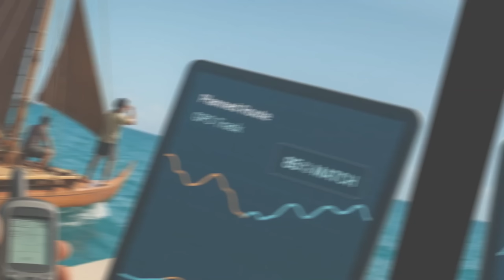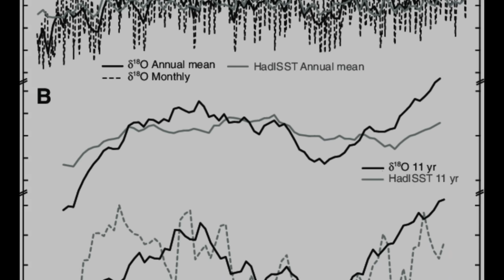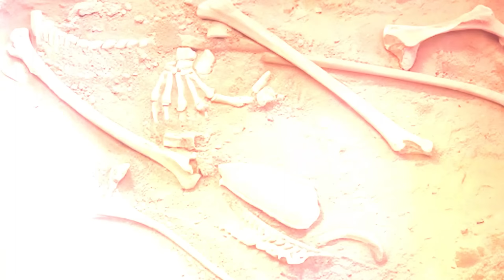Polynesian Ancestry Revealed: The Truth Hidden in Their DNA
Discover the fascinating genetic origins of the Polynesian people.
Points Covered:
•Exploring the Origins of Polynesian DNA
•The Ancient History of Polynesia
•Key Insights from Polynesian Genetic Research
•Tracing the Ancestral Lineages of Polynesian Peoples
•Understanding the Genetic Heritage of Polynesia

00:00 Introduction
00:46 The Forgotten Beginning: Taiwan’s Hidden Exodus
02:59 Lapita: The Culture That Conquered the Pacific
05:35 Genes of the Ocean: The DNA Trail
08:06 Sailing Science: The Canoes That Outsmarted the Ocean
10:20 The Great Pacific Contact: When Worlds Met
12:16 The Turning Tide: When the Ocean Went Silent
13:46  Language of the Waves: Memory as Map
15:03 The Revival: When the Navigators Returned

BS58JS